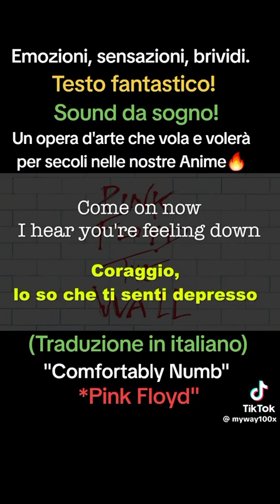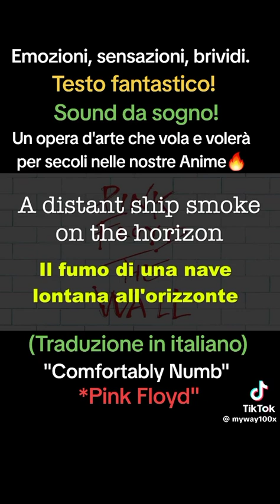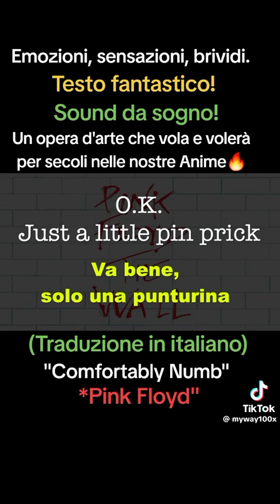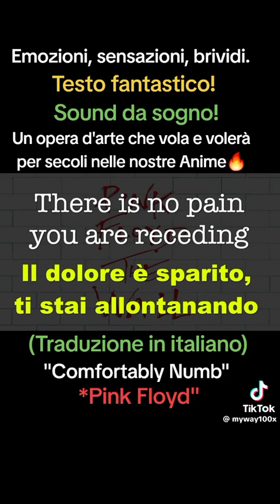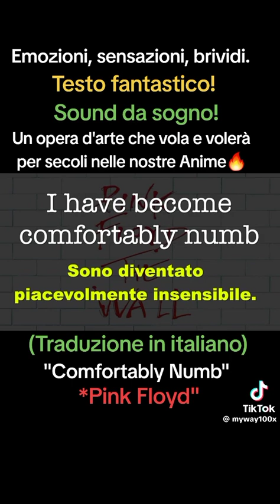14 dicembre 2023